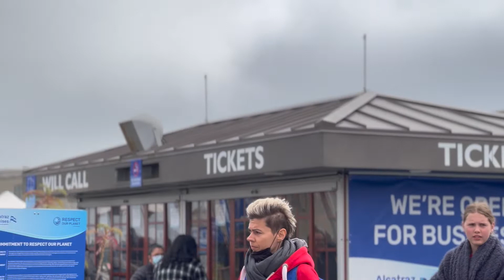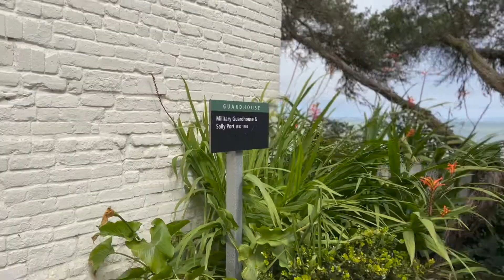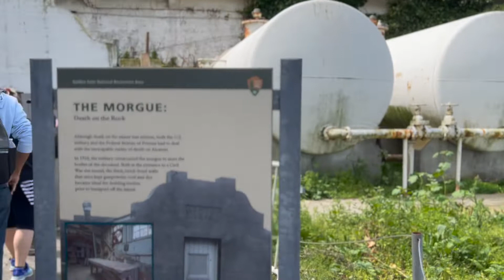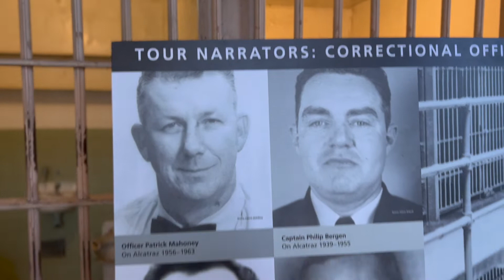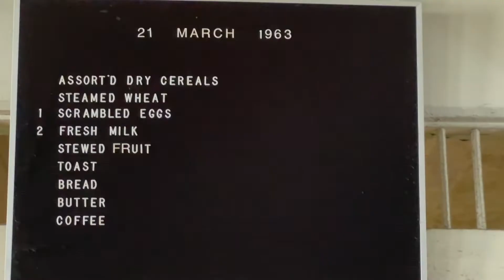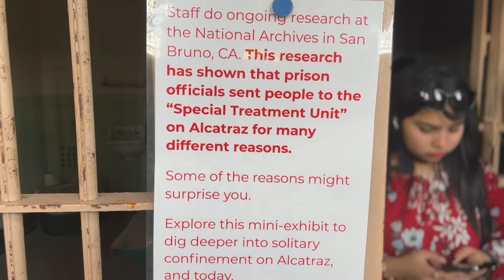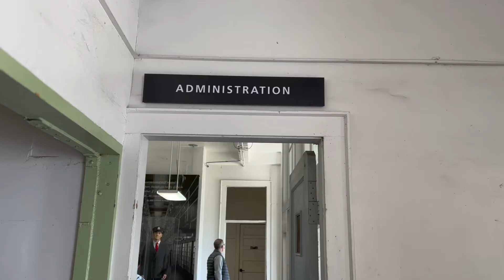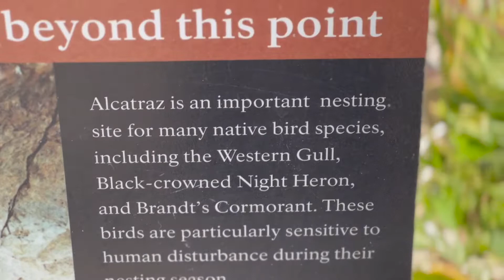ติดคุกครั้งแรกในชีวิต | Alcatraz Island | San Francisco | สยองในคุก | OatReal Channel